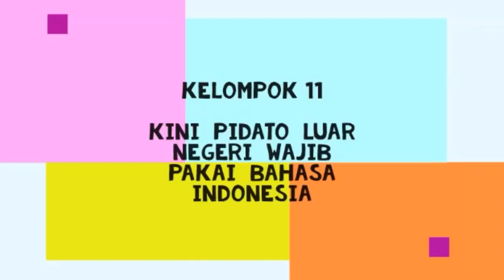DUKUNG !!! Kini Pidato di Luar Negeri Wajib Memakai Bahasa Indonesia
Video kelompok 11 :
1. Septi Febrianti
2. Sukmawati kecil
3. Sukmawati besar